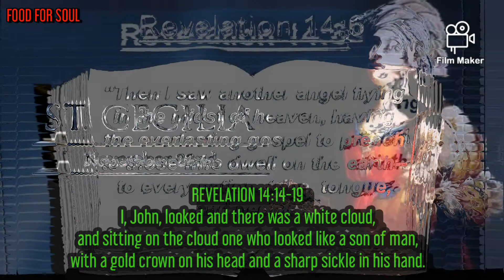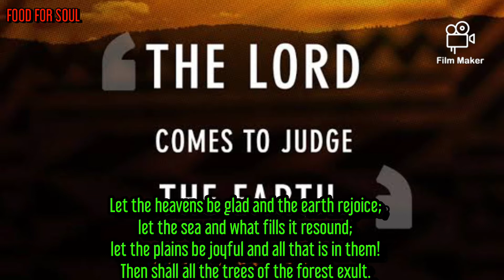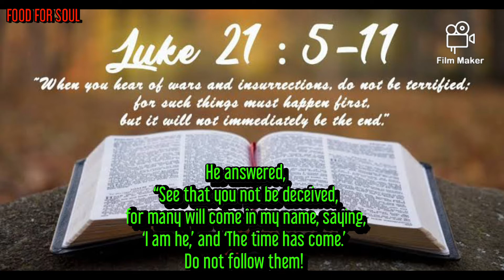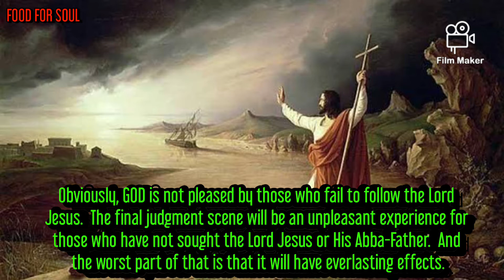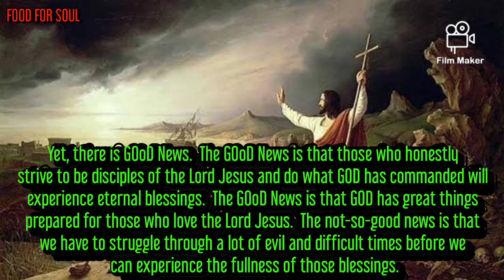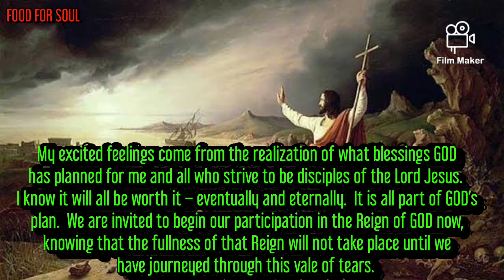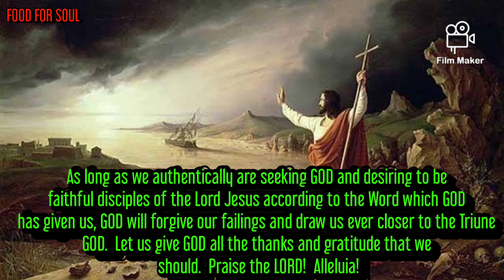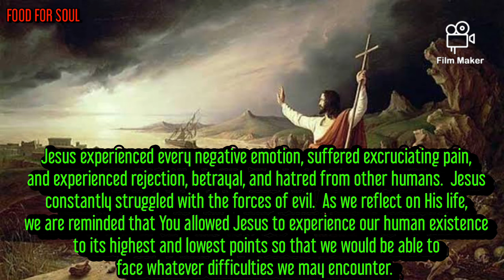MEMORIAL OF SAINT CECILIA, VIRGIN AND MARTYR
Today’s readings can be a bit scary.  The passage from the Book of Revelation speaks of heavenly beings using sharp sickles to cut the ripe harvest.  The psalm portrays GOD as the Judge Who will rule with justice and constancy.  In the Gospel, Jesus forecasts not only the end of the Jerusalem Temple, but also a time of false prophecy, wars, and natural disasters, all before the end of time.

St. John’s vision is that of the Son of Man and His angels harvesting the GOoD fruit and throwing the bad and useless growth away as a sign of GOD’s anger.  That which is discarded and needs to be crushed are the grapes of GOD’s wrath.  [John Steinbeck, as many authors, used biblical phrases or imagery.  Thus, his book, The Grapes of Wrath, comes from this biblical passage.]  Obviously, GOD is not pleased by those who fail to follow the Lord Jesus.  The final judgment scene will be an unpleasant experience for those who have not sought the Lord Jesus or His Abba-Father.  And the worst part of that is that it will have everlasting effects.

The psalmist praises GOD as the Divine Ruler Who will establish a true reign of justice.  Those who are in relationship with the LORD will experience the joy and gladness as GOD exacts accountability from all people.  GOD will not be swayed by false pretense, but GOD will judge with equity and consistency.

The Gospel presents Jesus prophesying rough times ahead.  Not only will the holiest building in Judaism be destroyed, but other disasters and hard days are on the horizon.  Although Jesus begins the Reign of Heaven while He is on earth, the culmination will not occur for a while.  In the meantime, things will not be perfect.  Evil will still have power.  Lies and false teachings will occur.  The ultimate experience of victory is still not fully experienced on the current earth and is yet to happen.

These readings could lead one to live in dread.  They sound ominous.  Some people see our current times (with the pandemic, meteorological problems of fires, hurricanes, wars [in such places as Ukraine], civil unrest in our own country and Iran to name just a few) as reasons to be fearful of the end times coming.  Many see only the “bad news.”  Yet, there is GOoD News.  The GOoD News is that those who honestly strive to be disciples of the Lord Jesus and do what GOD has commanded will experience eternal blessings.  The GOoD News is that GOD has great things prepared for those who love the Lord Jesus.  The not-so-good news is that we have to struggle through a lot of evil and difficult times before we can experience the fullness of those blessings.

Some other bad news:  those who have not lived in accord with GOD’s directives will have to give an accounting of their actions.  They will have to face GOD’s wrath.  There will be a judgment.  The GOoD News, though, far out ways the bad news.  Part of the GOoD News is that we can still change our lives (metanoia) and turn more fully to GOD (ad Deum).  We can still accept GOD’s gift of salvation and live in ways which show we are part of the GOoD News.

It is not easy to always be GOD-oriented.  The lures of the world, the trying times, the amount of effort we must exert make it real work.  It is hard to be loving and kind and to make the decision to serve others rather than self.  Yet, the benefits are out of this world, and we will have to wait until we are out of this world to fully enjoy them.

The personal question/action for today:

When I am facing difficult situations in my life, what gives me the most strength to keep on going?

Do I turn to the Lord Jesus and reflect on His earthly experiences of facing trying times?

What can I do to help reassure others that GOD is with them while they travel through this vale of tears?

Blessed are You, LORD GOD, always just and ever loving.  Through Your gracious GOoDness, You gift us with more than we can ever fully appreciate.  You promise to be with us as we travel through the difficult paths of life on earth.  You not only reassure us of Your compassionate understanding, but You have sent Your Son, Jesus, to live among us to show us that You care enough to have Jesus walk in our sandals, along the sometimes rocky and perilous way.  Jesus experienced every negative emotion, suffered excruciating pain, and experienced rejection, betrayal, and hatred from other humans.  Jesus constantly struggled with the forces of evil.  As we reflect on His life, we are reminded that You allowed Jesus to experience our human existence to its highest and lowest points so that we would be able to face whatever difficulties we may encounter.  May we keep our eyes focused on our Master-Teacher and give You praise.  We make this prayer in the name of Your Son, Jesus, our Brother and Savior, Who continues to remind us of Your love, and Who is living and reigning with You and the Holy Spirit, our one and only GOD, for ever and ever.  Amen.